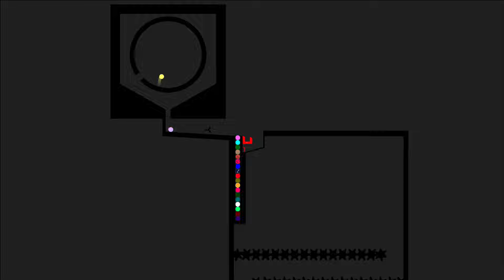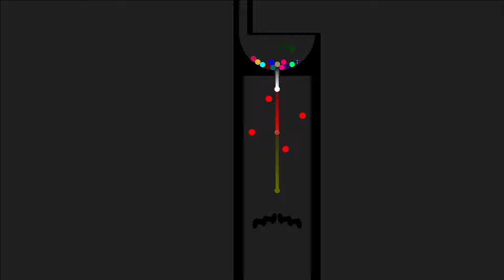17 Legs Eliminations Marble Race ASRM in Algodoo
17 Legs Eliminations Marble Race ASRM in Algodoo